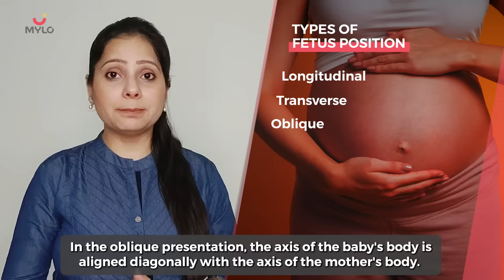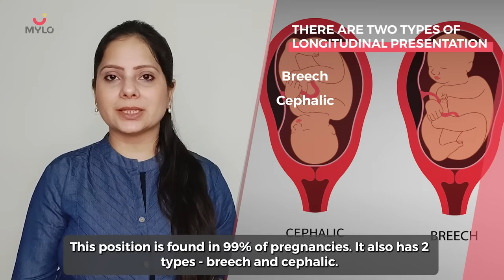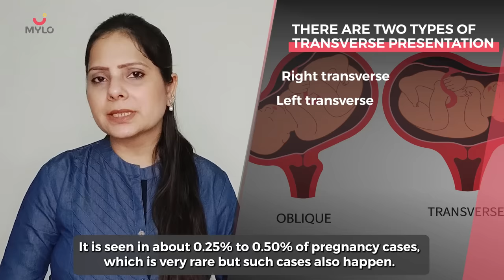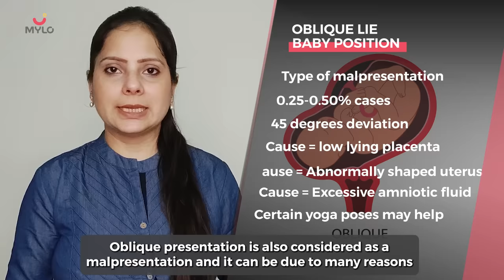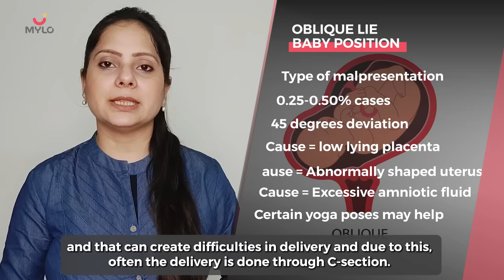Types Of Fetal Positions | Types Of Fetal Positions During Pregnancy | Mylo Family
This video is all about fetal positions. What are the different types of fetal positions during pregnancy?

00:00 Intro
0:29 Types of fetus position
01:01 Longitudinal presentation
01:32 Variations in longitudinal presentation
01:55 Transverse presentation
03:15 Oblique presentation
04:35 Outro